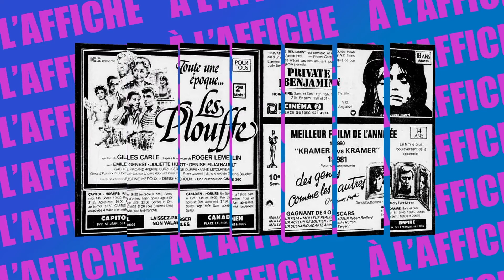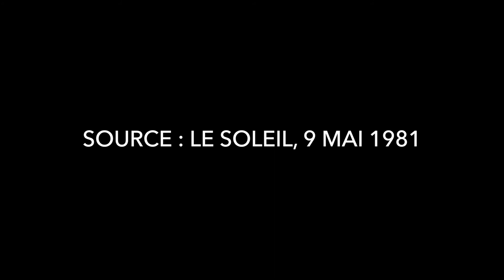Les films au cinéma en mai 1981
Venez vivre (ou revivre) l'histoire du cinéma avec À L'Affiche!
Voici les films présentés dans les salles obscures de la ville de Québec en mai 1981.

Movies in Quebec City, May 1981!